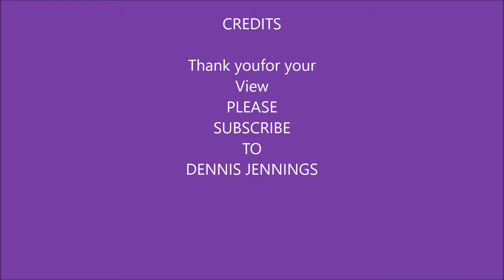Radio Controlled Dune Buggy Rushden Railway Station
This Remote controlled Dune Buggy is a PRO-LINE2017 Ford F Raptor Body-Neobuggy offroad RC.I did part of this video in slow motion.The children did have a lot of Fun this day.